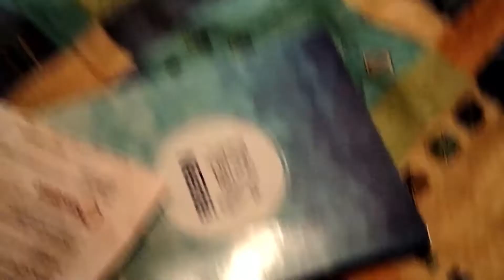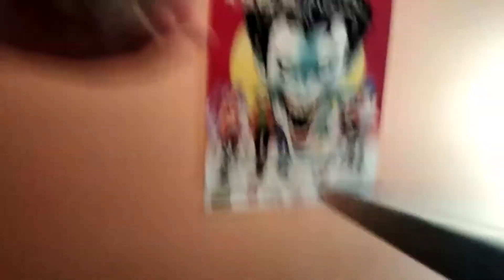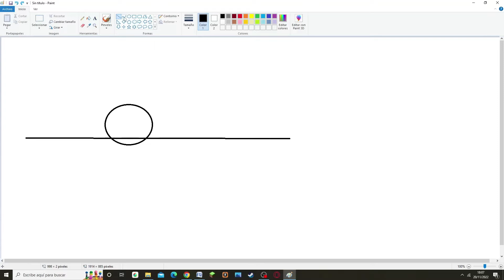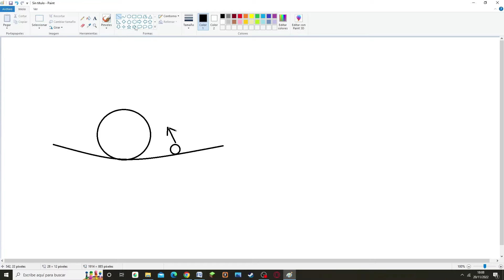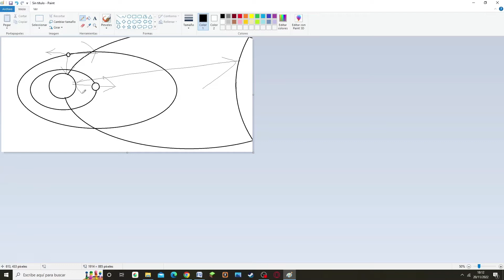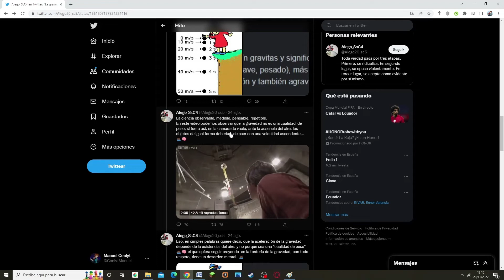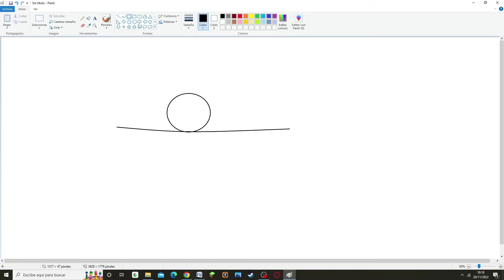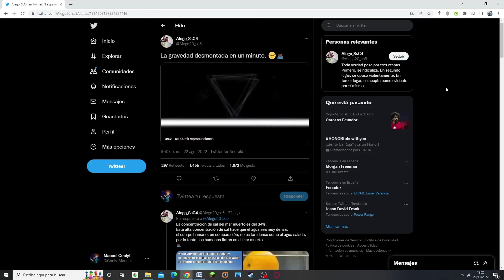DEFORMANDO LA GRAVEDAD || ¿LA GRAVEDAD EXISTE?